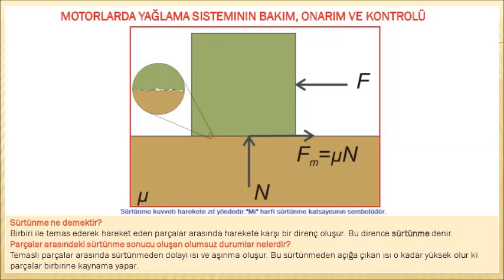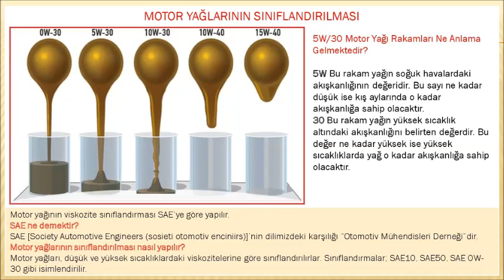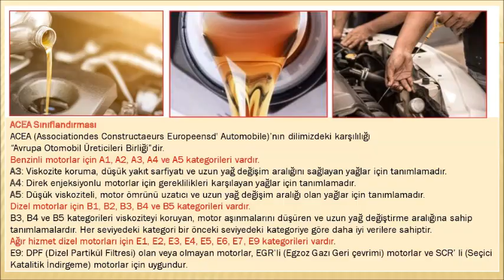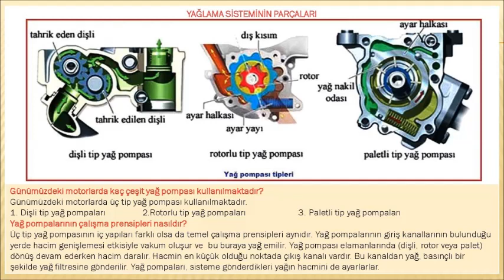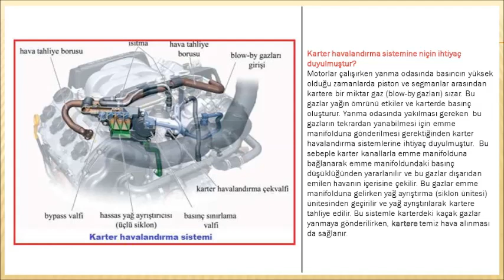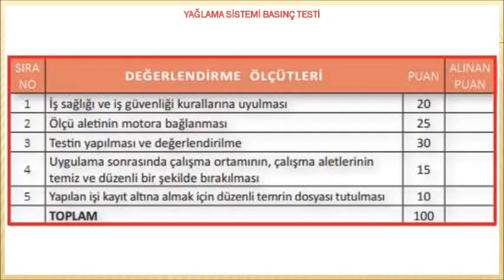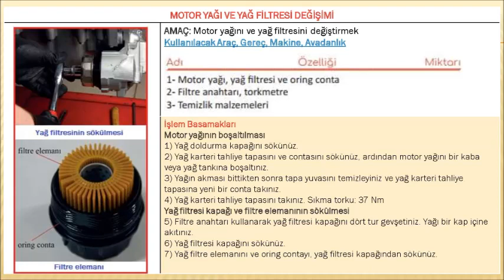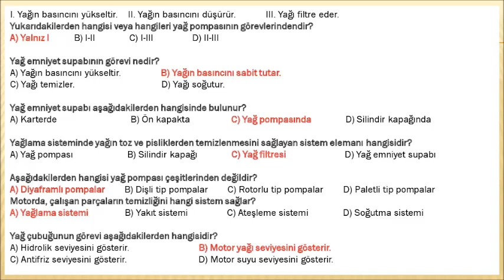MOTORLARDA YAĞLAMA SİSTEMİNİN BAKIM ONARIM VE KONTROLÜ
SÜRTÜNME ÇEŞİTLERİ
MOTORDA YAĞLAMA SİSTEMİNİN GÖREVLERİ
MOTOR YAĞLARI
YAĞLAMA SİSTEMİ ÇEŞİTLERİ
YAĞLAMA SİSTEMİNİN PARÇALARI
KARTER HAVALANDIRMA
SİSTEM ARIZALARI VE SEBEPLERİ
YAĞLAMA SİSTEMİ BASINÇ TESTİ
YAĞ POMPASININ DEĞİŞİMİ
YAĞ POMPASININ KONTROLLERİ
MOTOR YAĞI VE YAĞ FİLTRESİNİN DEĞİŞİMİ
SÜRTÜNME NE DEMEKTİR?
PARÇALAR ARASINDAKİ SÜRTÜNME SONUCU OLUŞAN OLUMSUZ DURUMLAR NELERDİR?
MOTORDA BİRBİRİ İLE ÇALIŞAN YÜZEYLER ARASINDAKİ SÜRTÜNMEDEN KAYNAKLI AŞINTIYI EN AZA İNDİRMEK İÇİN NE YAPILMIŞTIR?
SÜRTÜNME DİRENCİNE ETKİ EDEN SEBEPLER NELERDİR?
HAREKET EDEN PARÇALAR ARASINDAKİ SÜRTÜNME ŞEKİLLERİ NELERDİR?
KAYMA SÜRTÜNMESİ NE DEMEKTİR?
YUVARLANMA SÜRTÜNMESİ NE DEMEKTİR?
KAYMA YUVALANMA SÜRTÜNMESİ  NE DEMEKTİR?
PARÇALAR ARASINDA, ÇALIŞAN YÜZEYLER ARASINDA YAĞLAYICI BİR MADDE BULUNUP BULUNMAMASINA GÖRE SÜRTÜNME ÇEŞİTLERİ NELERDİR?
KURU SÜRTÜNME NEDİR?
SIVI SÜRTÜNMESİ NEDİR?
SINIR SÜRTÜNMESİ NEDİR?
VİSKOZİTE NE DEMEKTİR?
ADEZYON NE DEMEKTİR?
KOHEZYON NE DEMEKTİR?
MOTOR YAĞI ÇEŞİTLERİ NELERDİR?
MİNERAL YAĞLAR NASIL ELDE EDİLİR?
SENTETİK YAĞLAR NASIL ELDE EDİLİR?
YARI SENTETİK YAĞLAR NASIL ELDE EDİLİR?
SAE NE DEMEKTİR?
MOTOR YAĞLARININ SINIFLANDIRILMASI NASIL YAPILIR?
“SAE 0W-30”  ŞEKLİNDE İSİMLENDİRİLEN YAĞLARDAKİ HARF VE RAKAMLARIN ANLAMLARI NEDİR?
API SINIFLANDIRMASI
ACEA SINIFLANDIRMASI
ILSAC SINIFLANDIRMASI
JASO SINIFLANDIRMASI
MOTORDA YAĞLAMA SİSTEMİNİN GÖREVLERİ NELERDİR?
YAĞLAMA SİSTEMİ ÇEŞİTLERİ NELERDİR?
BASINÇLI YAĞLAMA SİSTEMİ ÇEŞİTLERİ NELERDİR?
KURU TİP KARTER SİSTEMİNİ KISACA AÇIKLAYINIZ.
ISLAK TİP KARTER SİSTEMİNİ KISACA AÇIKLAYINIZ.
KARTER NEDİR? NEREDE BULUNUR? NE İŞE YARAR?
KARTERİN YAPIM MALZEMESİ NEDİR?
YAĞ SÜZGECİNİN MOTOR ÜZERİNDEKİ YERİ NERESİDİR?
YAĞ SÜZGECİNİN GÖREVİ NEDİR?
YAĞ POMPALARININ GÖREVİ NEDİR?
GÜNÜMÜZDEKİ MOTORLARDA KAÇ ÇEŞİT YAĞ POMPASI KULLANILMAKTADIR?
YAĞ POMPALARININ ÇALIŞMA PRENSİPLERİ NASILDIR?
YAĞ BASINÇ KONTROL VALFİNİN GÖREVİ NEDİR?
YAĞ BASINÇ KONTROL VALFİNİN MOTOR ÜZERİNDEKİ YERİ NERESİDİR?
YAĞ BASINÇ KONTROL VALFİNE NEDEN İHTİYAÇ DUYULMUŞTUR?
MOTORLU ARAÇLARDA KULLANILAN YAĞ FİLTRESİNİN GÖREVİ NEDİR?
MOTORLU ARAÇLARDA KULLANILAN YAĞ FİLTRESİ ÇEŞİTLERİ NELERDİR?
MOTORLU ARAÇLARDA KULLANILAN YAĞ FİLTRELERİ DEĞİŞİM ZAMANLARINDA HANGİ KISIMLAR DEĞİŞTİRİLİR?
MOTORLU ARAÇLARDA KULLANILAN YAĞ SOĞUTUCUSU NEREDE BULUNUR?
MOTORLU ARAÇLARDA NİÇİN YAĞ SOĞUTUCUSU KULLANILIR?
MOTOR YAĞININ YAĞLAMA SİSTEMİNDEKİ DOLAŞIM DÖNGÜSÜ NASILDIR?
YAĞ BASINCINDA DÜŞME OLDUĞUNDA VEYA YAĞ SEVİYESİ NORMALİN ÜZERİNDE EKSİLDİĞİNDE NASIL HABERİMİZ OLUR?
KARTER HAVALANDIRMA SİSTEMİNE NİÇİN İHTİYAÇ DUYULMUŞTUR?
GİRİŞ BORULU KARTER HAVALANDIRMA DÜZENİNİN ÇALIŞMASI NASILDIR?
GİRİŞ BORULU SİSTEMİN EN BÜYÜK SAKINCASI NEDİR?
KAPALI TİP KARTER HAVALANDIRMA SİSTEMİ NASIL ÇALIŞIR?
YAĞLAMA SİSTEMİ ARIZALARI VE SEBEPLERİ NELERDİR?